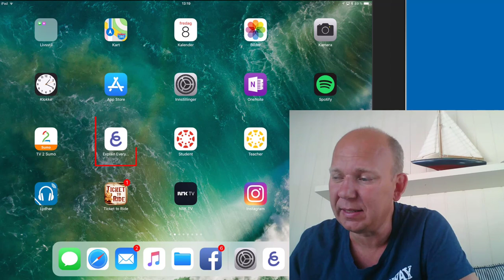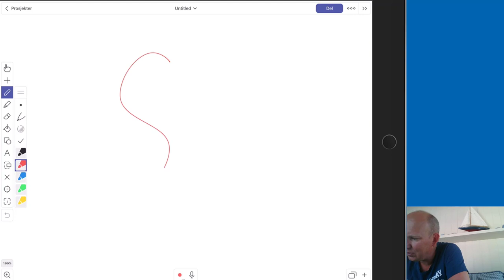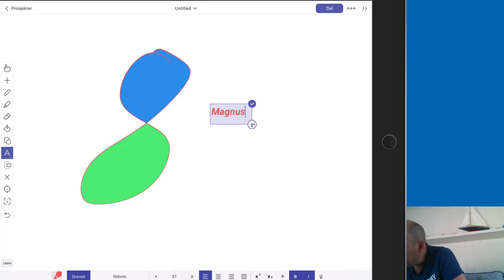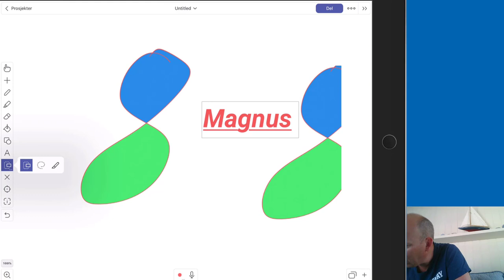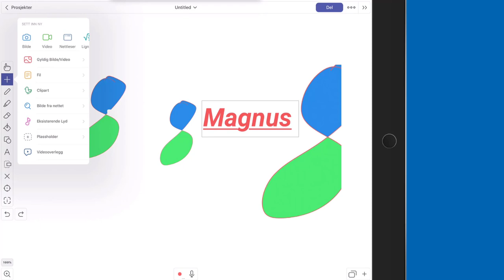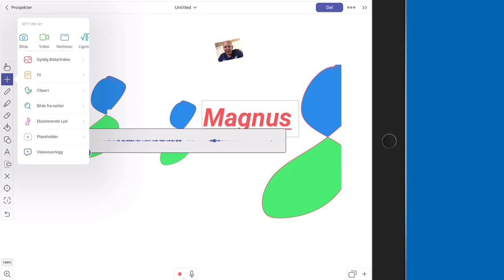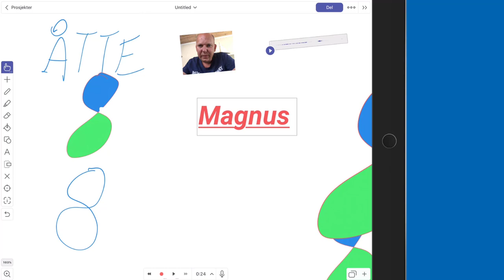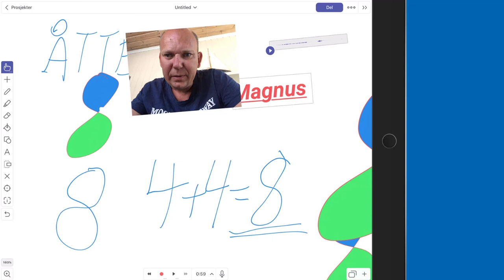Introduksjon til Explain Everything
I denne filmen viser jeg frem en del av de vanligste funksjonene i programvaren Explain Everything.